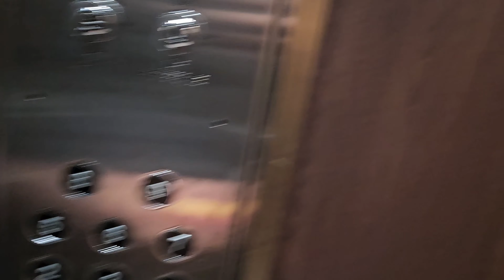MEU IPHONE QUEBROU TESTANDO O GALAXY S23 *vlog*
Quebrei meu Iphone de novo, agora estou com um telefone menor e parece que a qualidade esta melhor. Espero que vcs gostem do Video

✪ Instagram Oficial

fabiohernandess